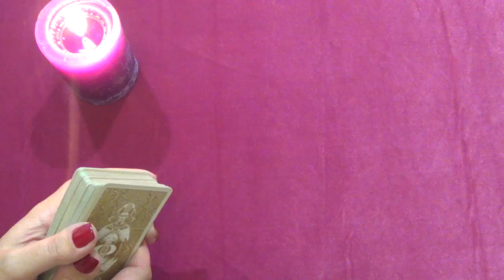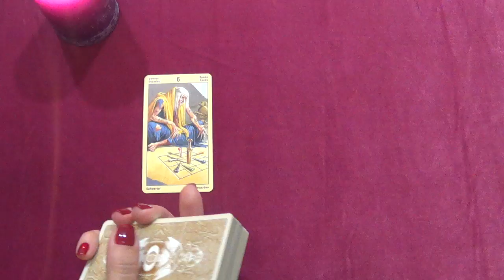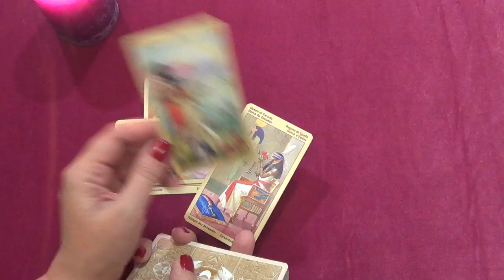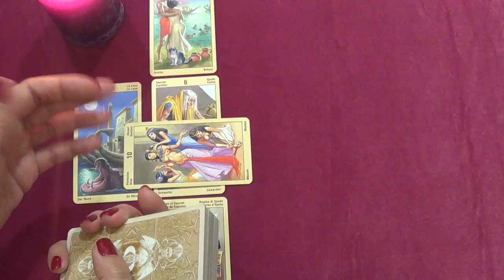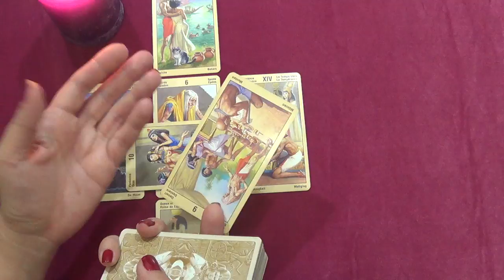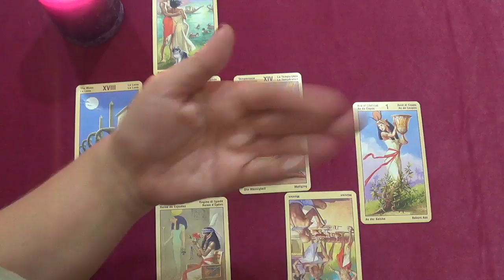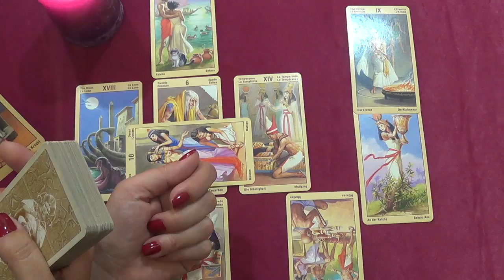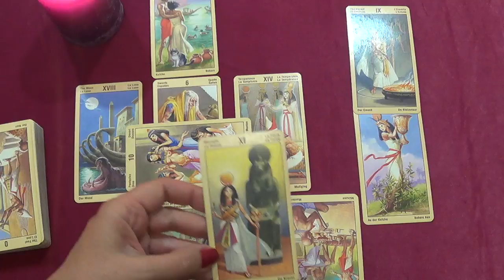Taurus, Celtic Cross reading for summer 2017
Used "Ramses: Tarot of Eternity" (Giordano Berti & Severino Baraldi, artwork – Severino Baraldi).